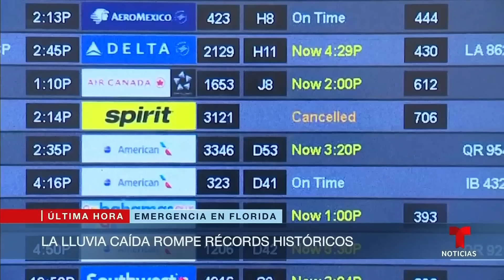Las torrenciales lluvias paralizan autopistas y aeropuertos al sur de Florida | Noticias Telemundo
Video oficial de Noticias Telemundo. Una sección de la autopista I-95 tuvo que ser cerrada y los congestionados aeropuertos de Miami y Ft. Lauderdale han visto sus operaciones afectadas. En varias zonas se han roto récords de precipitaciones.